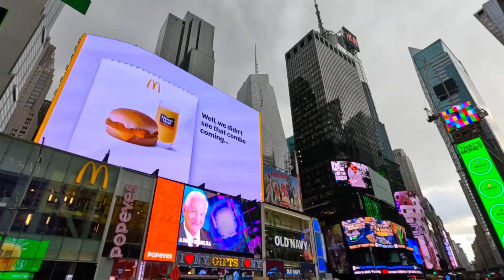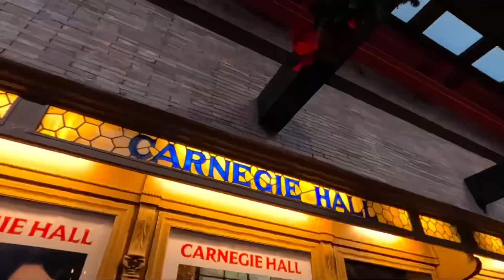Christmas season in NYC 2023